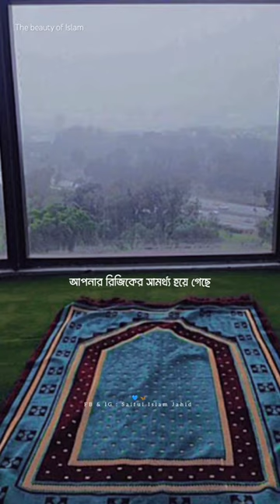Abu Tow Haa Muhammad Adnan Islamic Status Video